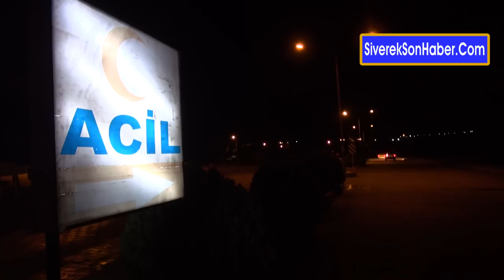Su dolu çukura düşen çocuk hayatını kaybetti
Şanlıurfa'nın Siverek ilçesinde su dolu çukura düşen 3 yaşındaki çocuk hayatını kaybetti.